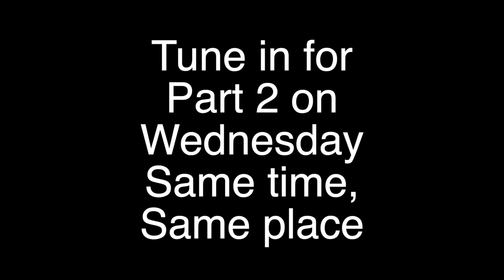All Music Matters N'At - Dave Kaminsky - Part 1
Hey everyone!  Welcome back to another episode of the All Music Matters N'At podcast!  On this episode, I interview David Kaminsky, aka @ashevilledrummersalliance, a music producer, guitar and drum player, and music promoter residing in Asheville, North Carolina, one of many music hotspots in the States.  We talked for a good bit in this interview, covering topics about his youtube channel, how he got into music and becoming a music producer, Quentin Tarantino, and some other topics.  And this just Part 1!  Tune in on Wednesday for part 2 and let me know what you guys think in the comments about this part of the interview.  Dave is an awesome dude and we had a blast doing this interview!

If you're new to my channel, make sure to like, comment, and consider subscribing below so that you can see more content like this one in the future and support my channel.

I'm open to suggestions and willing to talk with you all.